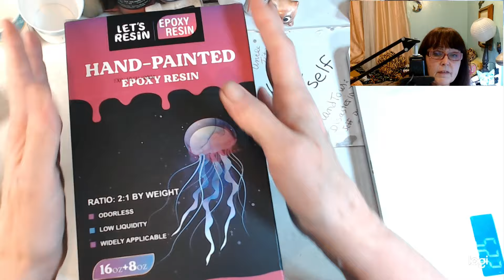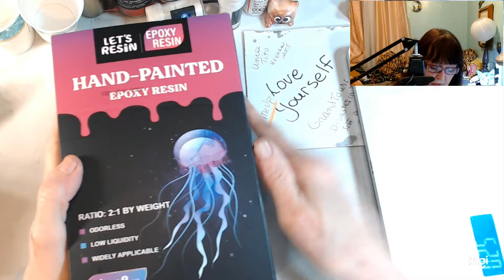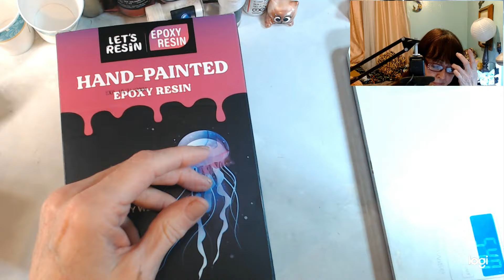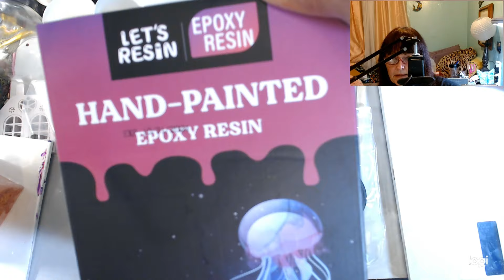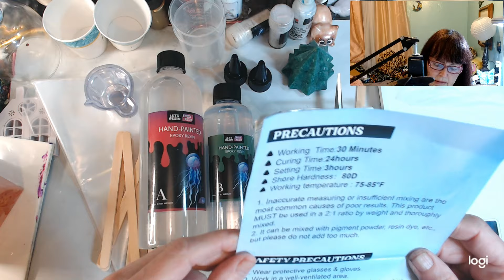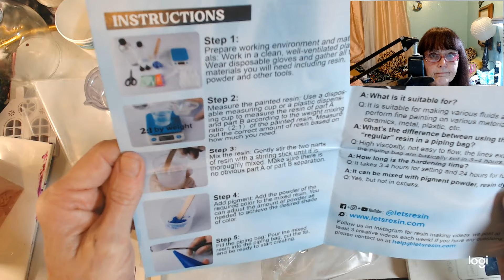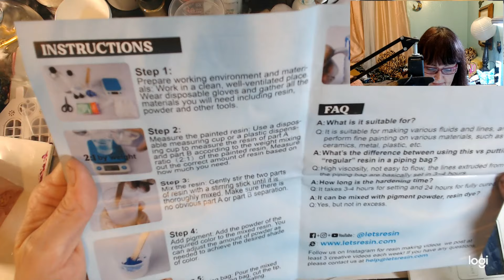110- EXCITING "NEW" FROM LET'S RESIN. "HAND-PAINTED EPOXY RESIN" LOVE IT! RESIN ART DIY CRAFT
👍❤NEW "HAND-PAINTED EPOXY RESIN" from LET'S RESIN
I am in LOVE with this. So many uses. Join me as I try this new product to see what we can do now!!

110- EXCITING "NEW" FROM LET'S RESIN. "HAND-PAINTED EPOXY RESIN" LOVE IT! RESIN ART DIY CRAFT
Hand Painted Epoxy Resin
Dragon Mold $6.39
Hedgehog Mold
Let's Resin Holographic Glitter
Let's Resin Chameleon Powders

Bird Mold
Let's Resin Crystal Mold
Let's Resin Metalic Powders

Start Date: 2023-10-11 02:00 PDT
End Date: 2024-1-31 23:59 PDT

My Amazon "WISH LIST"   Amazon will give the suppliers my address for shipping.

Really good!!  METAL Deburring Tool $9.99

Rhinestones I used for eyes. Over 10,000 pcs $9.99

Chrome colors $8